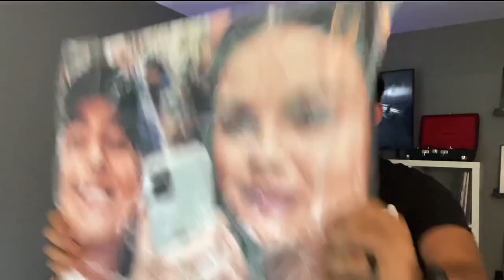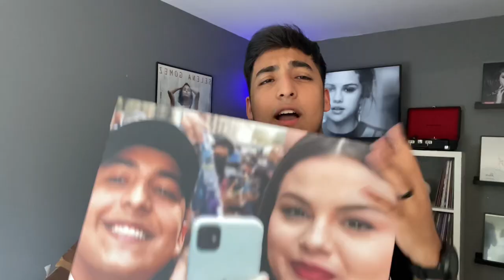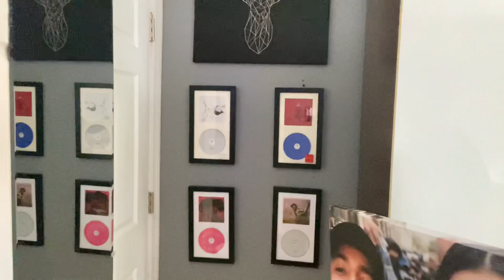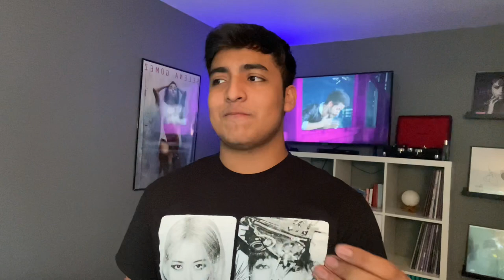Canciones descartadas de Selena Gomez ( UNBOXING IMPORTANTE) / Estuardo Mansilla